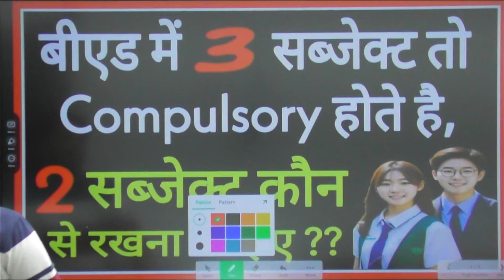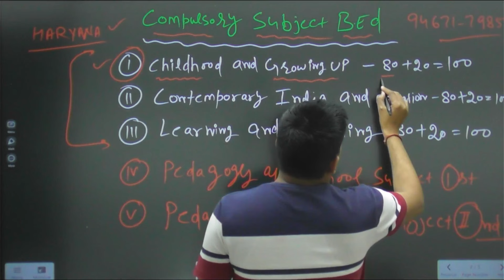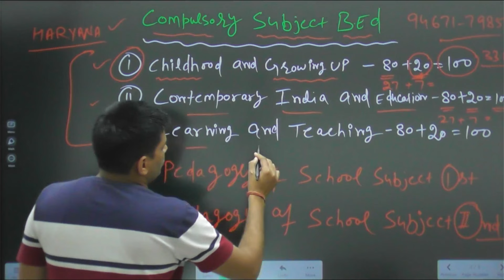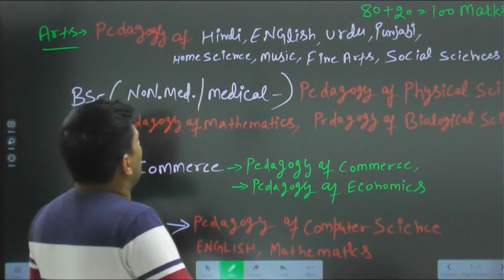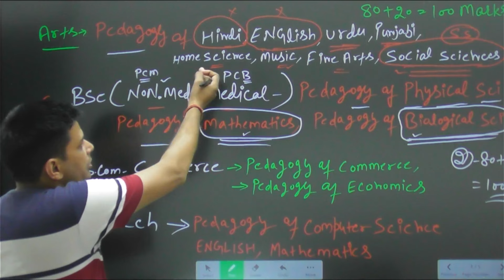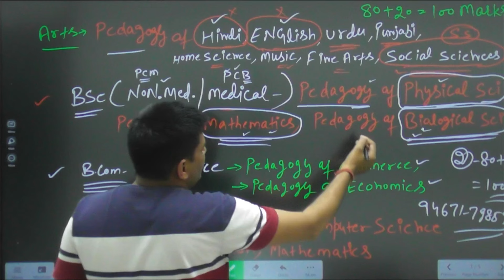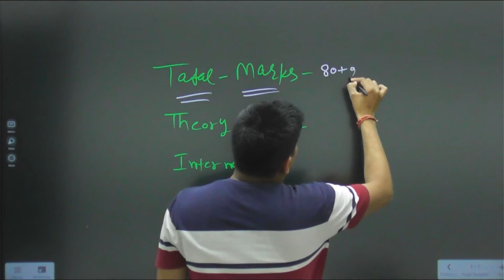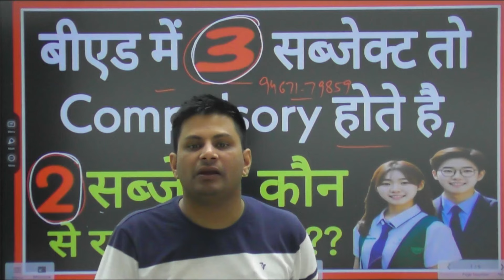Haryana BEd Admission | सब्जेक्ट का सलेक्शन कैसे करना | कंपल्सरी Subject कोन से होते है | क्या कैसे?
Hello Everyone
I m Opender Singh Yadav
From Haryana

My aim is to help each individual by providing education.

deled admission 2024 near Satnali, Haryana
Deled admission 2024 maharashtra
d.el.ed entrance exam 2024
haryana deled admission 2024 last date
ignou deled admission 2024
Bstc admission 2024 last date
Bstc admission 2024 date
Bstc admission 2024 apply online
Rajasthan bstc admission 2024
bstc एग्जाम डेट 2024 राजस्थान
bstc 2024 syllabus
bstc ऑनलाइन फॉर्म 2024
pre.d.el.ed bstc 2024
bstc 2024 online form
Jbt 2024 syllabus
Jbt 2024 registration
Jbt 2024 notification
Jbt 2024 eligibility
Jbt 2024 dates
Jbt 2024 exam date
jbt form 2024 in delhi
jbt admission 2024 haryana
Jbt admission 2024 last date
Jbt admission 2024 dates
jbt entrance exam 2024 in hp last date
jbt form last date
jbt admission 2024 in chandigarh
jbt form online hp
jbt entrance exam date 2024
Jbt admission notice 2024 pdf download
Jbt admission notice 2024 pdf
haryana jbt admission 2024 last date
jbt ke form kab niklenge 2024
jbt form 2024 in delhi last date
jbt apply online 2024
jbt haryana form date 2024
Igu meerpur bed admission 2024 merit list
Igu meerpur bed admission 2024 last date
Igu meerpur bed admission 2024 fees
Igu meerpur bed admission 2024 date
Igu meerpur bed admission form online pdf
Igu meerpur bed admission form online last date
igu b.ed admission 2024-25
igu bed admission 2024
igu bed admission 2024 last date
igu admission portal bed
igu portal
Igu meerpur bed admission 2024
igu bed admission 2024-25
crsu b.ed admission 2024 last date
Crsu bed admission 2024 merit list
Crsu bed admission 2024 fees
Crsu bed admission 2024 date
Crsu bed admission 2024 apply online
Crsu bed admission 2024 last date
crsu b ed admission 2024
crsu b.ed prospectus 2024
Mdu bed admission 2024 merit list
mdu bed admission 2024 last date
Mdu bed admission 2024 fees
Mdu bed admission 2024 date
mdu bed admission 2024-25 last date
kurukshetra university b.ed correspondence admission
kuk bed admission 2024 last date
Kuk bed admission 2024 fees
Kuk bed admission 2024 date
kuk bed admission last date
kurukshetra university b ed 1st year syllabus 2024
Gurgaon university bed admission 2024 last date
Gurgaon university bed admission 2024 fees
Gurgaon university bed admission 2024 date
Gurgaon university bed admission 2024
gurugram university bed application form 2024
gurugram university b.ed fees
gurugram university b ed admission 2024 fees
gurugram university admission 2024
Rajasthan bed admission 2024 last date
Rajasthan bed admission 2024 fees
Rajasthan bed admission 2024 date
Rajasthan bed admission 2024 apply online
special b.ed online form 2024 last date
b ed form date 2024 rajasthan
direct admission in b.ed rajasthan
special b.ed online form 2024 rajasthan
Rajasthan ptet 2024 result
Rajasthan ptet 2024 registration
Rajasthan ptet 202 notification
Rajasthan ptet 2024 exam date
ptet ggtu
Rajasthan ptet cut off 2024 for obc
Rajasthan ptet cut off 2024 for general
ptet cut off 2024 science
ptet cut off arts 2024
ptet परिणाम 2024
ptet 2024
Rajasthan bstc 2024 result
Rajasthan bstc 2024 registration
Rajasthan bstc 2024 notification
Rajasthan bstc admission 2024 last date
Rajasthan bstc admission 2024 date
Rajasthan bstc admission 2024 apply online
bstc 2024 फॉर्म date
bstc form
bstc form fees
bstc 2024 admit card
bstc ऑनलाइन फॉर्म 20234